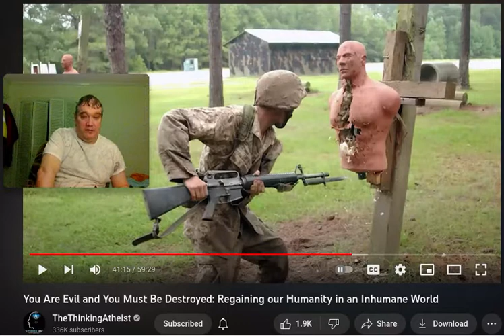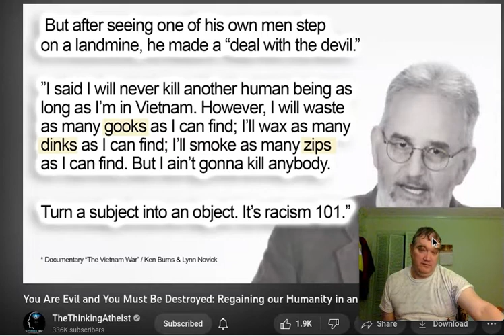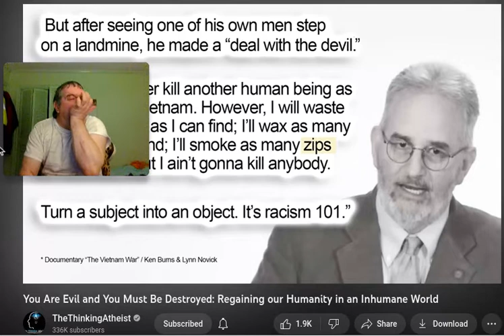Those who hate me and refuse to validate me are no more than cockroaches in my kitchen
What do you do to the cockroach in your kitchen, that could poison your foodstuff with the 6 diseases it carries?

What do you do to the rattlesnake in your house

YOU KILL THEM!

You do not kill human beings, but you will kill a cockroach or a rattlesnake.

Do you get the f@#$ing picture?